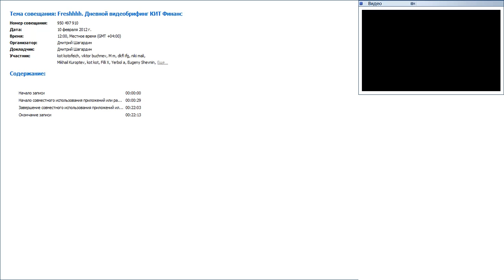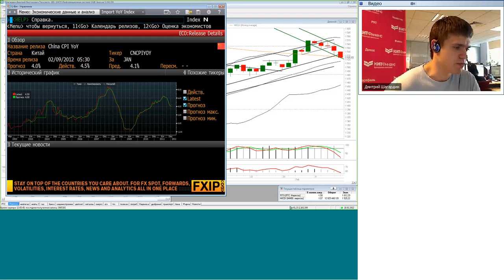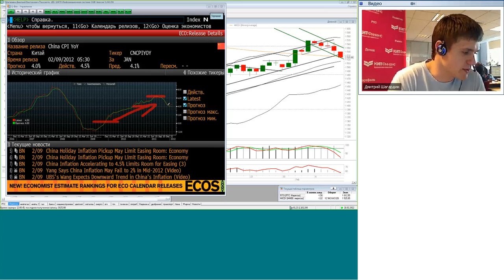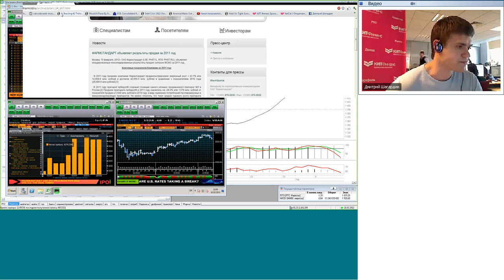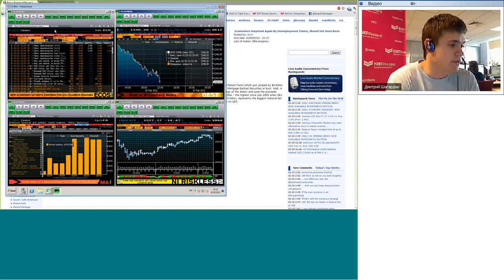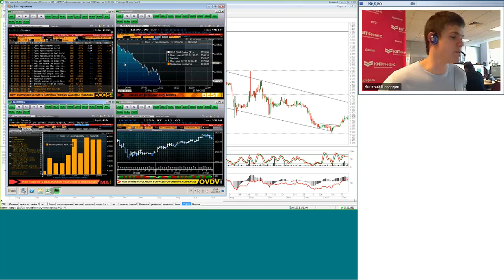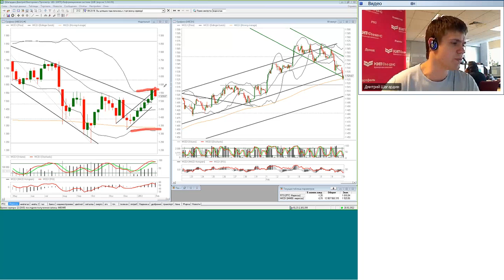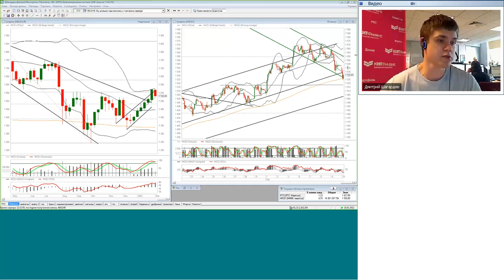10.02.12, 12:00(мск) - Freshhh, аналитика, видеобрифинг КИТ Финанс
Freshhhh - 20 минут : текущая торговля, новости, комментарии, оценки, прогнозы, идеи.